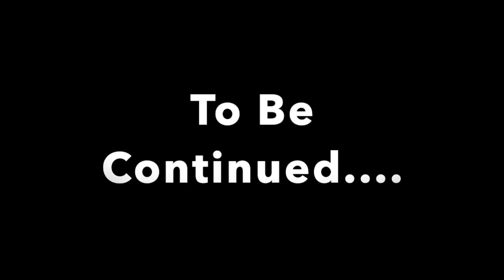JAMMIN ART pt 4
Painting to Leela James - "Simply Beautiful" and Foreign Exchange - "Sincere"